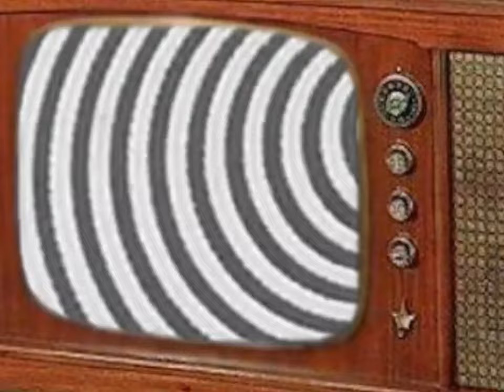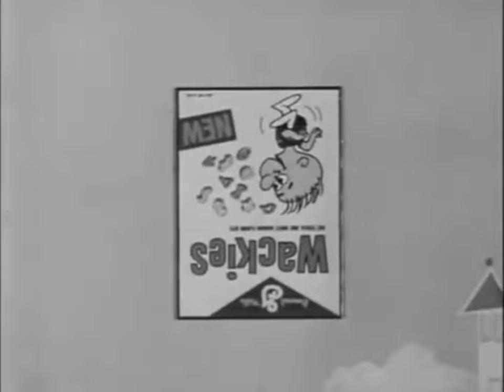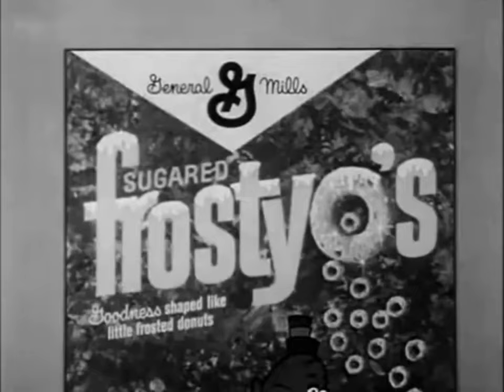A 60's Saturday Morning with Tennessee Tuxedo | Cereal and Toy Commercials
We've switched on the Tv Time Machine for this edition of A 60's Saturday Morning with Tennessee Tuxedo and His Tales.  This one's stocked with lots of commercials as listed below:

00:12 - 01:09  Mr. Machine by IDEAL | “Here he comes, here he comes the greatest toy you’ve ever seen. And his name is: MACHINE; MR. MACHINE; MR. MACHINE!”

01:10  Gaylord by IDEAL | Walking Basset Hound | "Gaylord, when you pull his leach he'll walkity, walkity walk with you...arf arf!"

02:09  Talking Blaze by Mattel  | "He whinnies, he neighs... he talks."

03:09  Chatty Cathy Stroller by Mattel

04:12  Tennessee Tuxedo in The Big Question (first aired 1964)

05:03 Banana Wackies by General Mills

05:49  Frostyo's by General Mills

06:03  Tennessee Tuxedo (Continued)

11:18  Cheerios with Marvin the Robot

12:18  Tennessee Tuxedo (Continued)

16:37  Johnny Reb Cannon by Remco